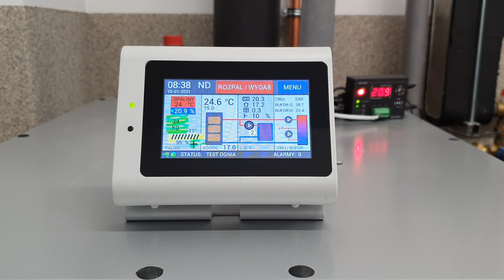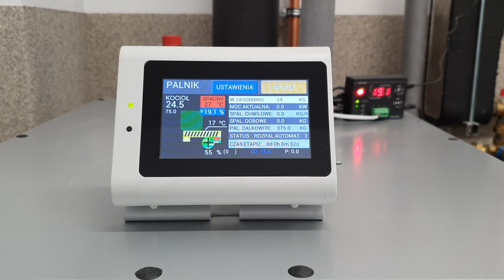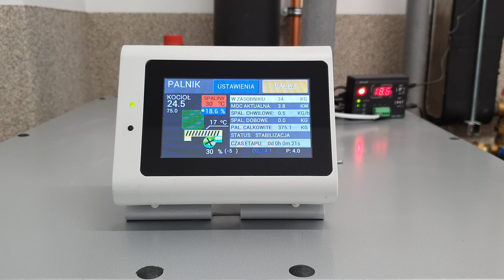Sterowniki SKZP rozpalenie automatyczne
Na tym filmiku pokazujemy automatyczne rozpalenie kotła z palnikiem SV200